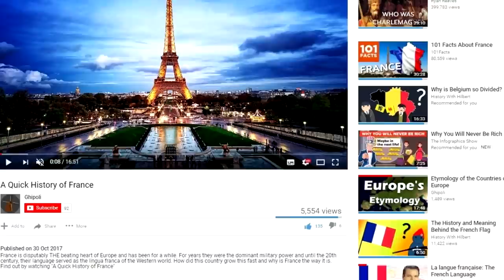A Quick History of Bulgaria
Bulgaria is a country often overlooked, but extremely interesting! It could be seen as the most historically significant country in all of the Slavic world, being the birthplace of the Cyrillic script and Old Church Slavonic. Although modern-day Bulgaria is not as important as it once was, it is still a great country with beautiful landscape and fascinating culture, that's on the right path to becoming a tourist hotspot and economically stable nation.